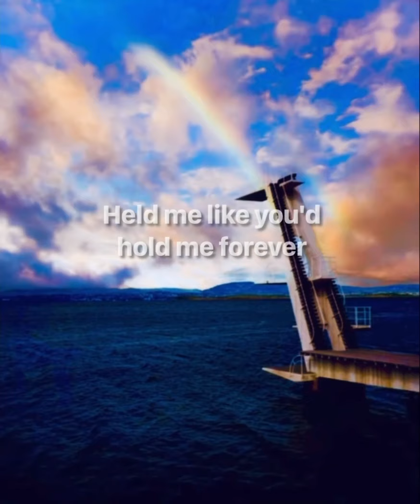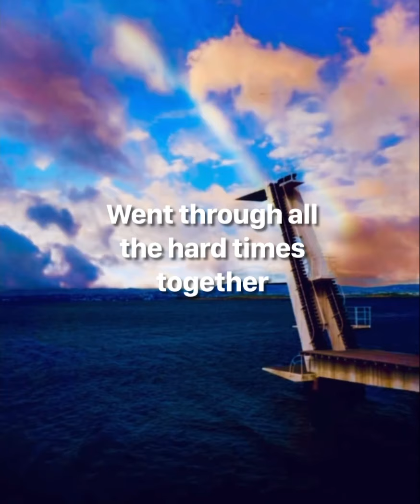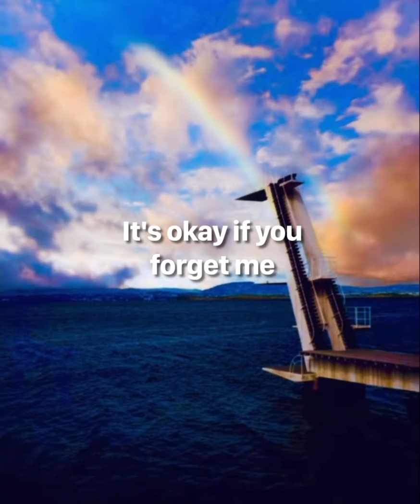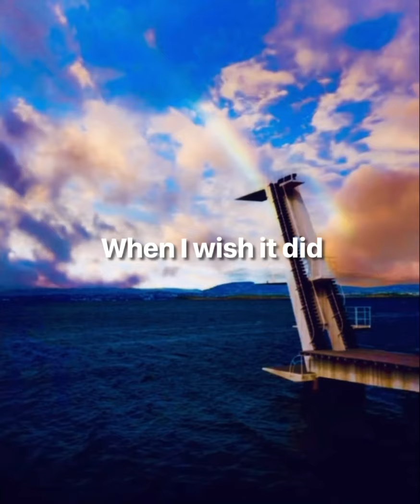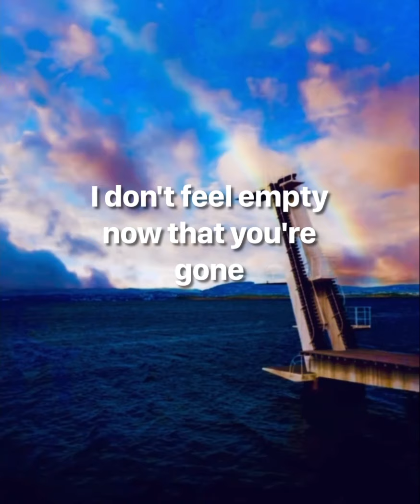Astrid S - It’s OK If You Forget Me. (Lyric Version).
It’s OK If You Forget Me
Astrid S

Mm
Two weeks and I wait 'til the feeling hits
Maybe I just haven't let it sink in
For three years, we were living together
Held me like you'd hold me forever
Didn't think that heartbreak would feel like this

From everything to nothing at all
From every day to never at all
And everyone says that I should be sad
Is it normal that

I don't feel sorry for myself
Care if your hands touch somebody else
Wouldn't get jealous if you're happy
It's okay if you forget me
I don't feel empty now that you're gone
Does that mean it didn't mean nothing at all?
But I'll tell you what the worst is
It's the way it doesn't hurt
When I wish it did

Patience is the thing that I learned from you
That some things can feel wrong even though they're true
Went through all the hard times together
Kept me calm when I'd lose my temper
I'm just really grateful that I had you

Every day to never at all

And I'll tell you what the worst is
I wish it did
Mm
Mm

Mm